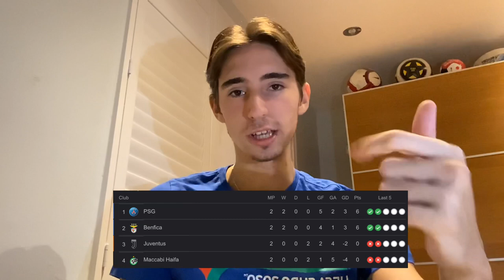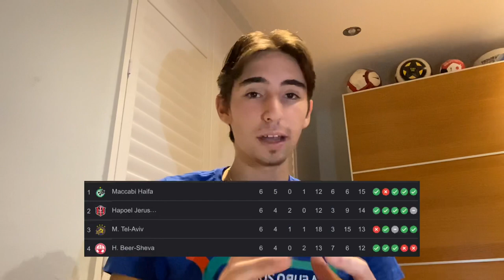Juventus vs Maccabi Haifa Preview